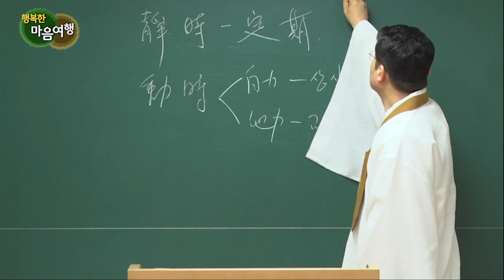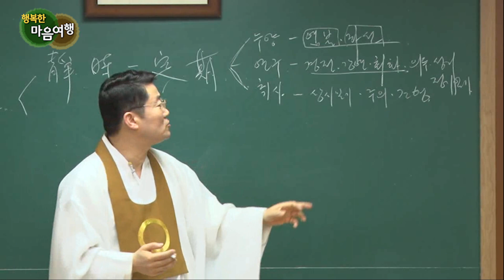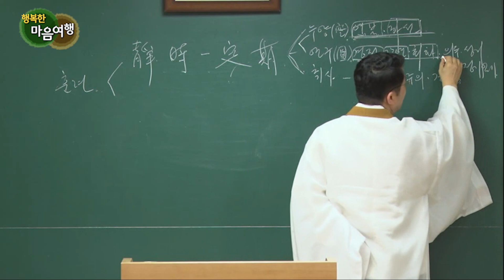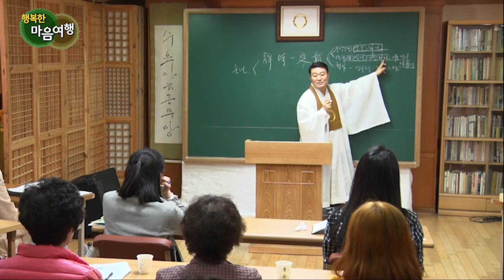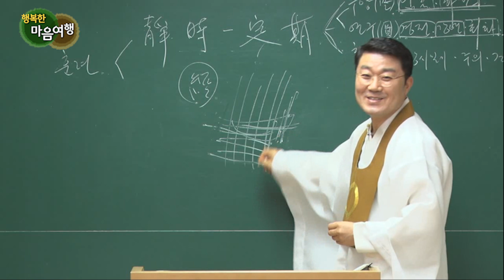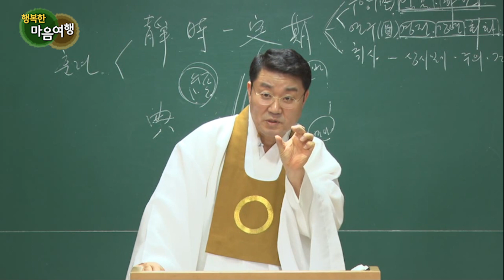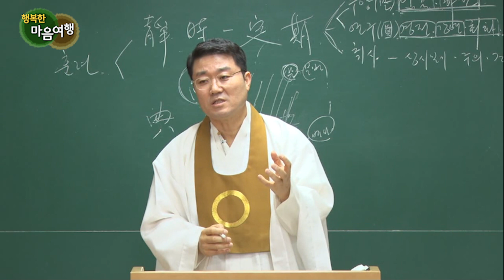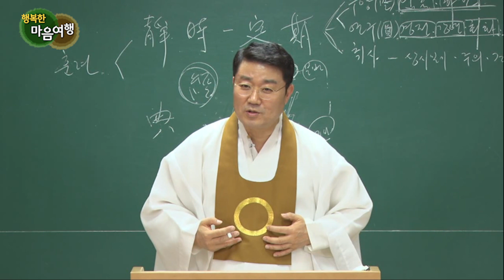정전공부 (55-1) 경전 강연 회화-1, 공부의 방향로 경전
*자막을 켜고 보시면 더욱 편하게 보실 수 있습니다.
‘경전’이라는 것은 다른 책들과 무엇이 어떻게 다를까요?

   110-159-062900